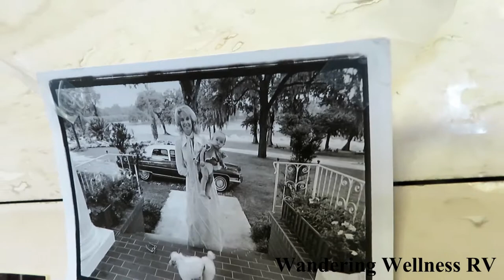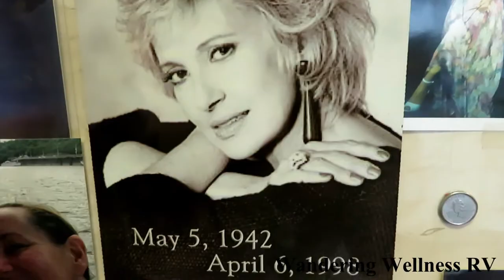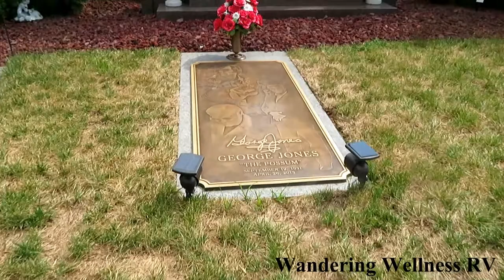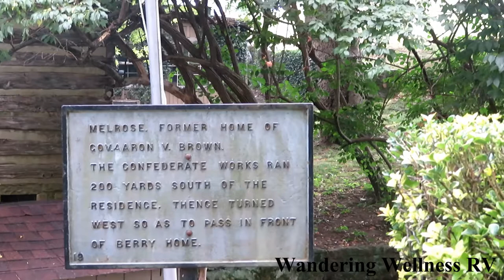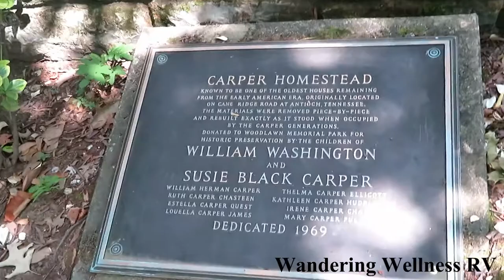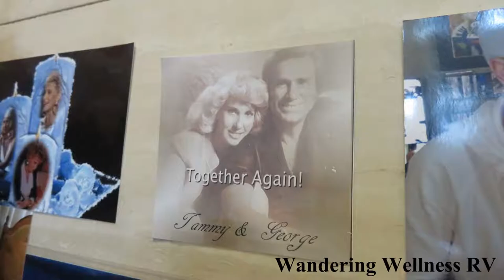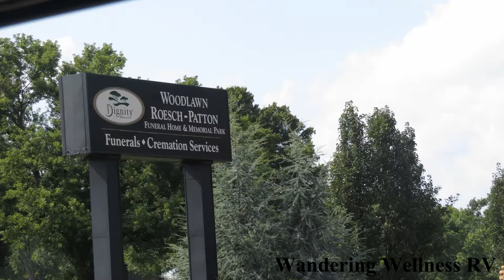Visiting Country Music Singer's Graves | Wandering Wellness RV - Full Time RV Living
We drove up to Nashville to see the graves of some famous country music singers!

Follow us as we explore Woodlawn-Roesch-Patton Funeral Home & Memorial Park in Nashville, Tennessee.

Come see the graves of Tammy Wynette, George Jones, Jerry Hubbard, Lynn Anderson, Otis Blackwell, Jimmy Dickens, Johnny Paycheck and Porter Wagoner.

**Our Story**
In the winter of 2017 we moved out of our apartment and into an RV, both of us fulfilling a dream of nomadic and minimalist living.

From work camping jobs to RV maintenance tips we are here support you on our journey to full time RV living.

Camera: Canon PowerShot SX730 Digital Camera
Action Camrea: APEMAN A70
Tri-Pod: Sunpak Ultra 7000TM Tri-Monopod
Editing Program: VideoStudio Pro X10